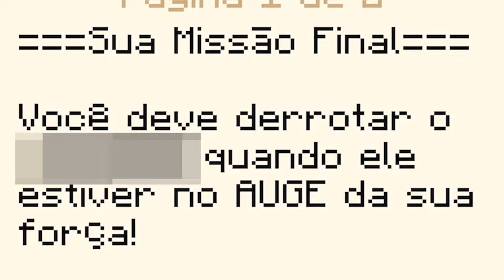NOVA SÉRIE DRAGON CUBE Z no MINECRAFT!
No vídeo de hoje iremos começar uma nova série de Dragon Cube Z no Minecraft!